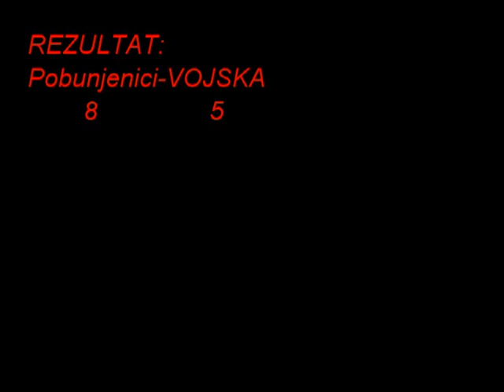Airsoft Srbija Smederevo Lunjevac 14 07 2013